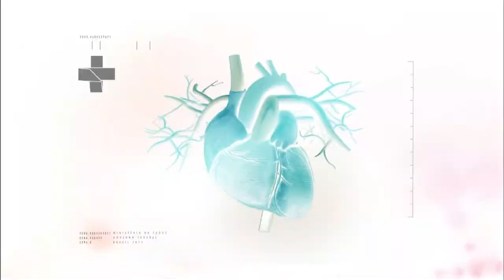Boletim da Saúde - 27 de janeiro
BOLETIM DA SAÚDE - 27.01.17: O programa fala sobre os casos registrados de febre amarela no país e sobre pessoas que encontraram no esporte o melhor remédio para a dor. Confira mais notícias do Ministério da Saúde na página